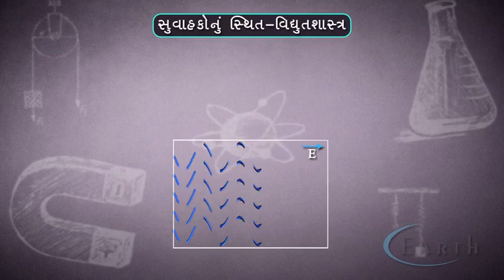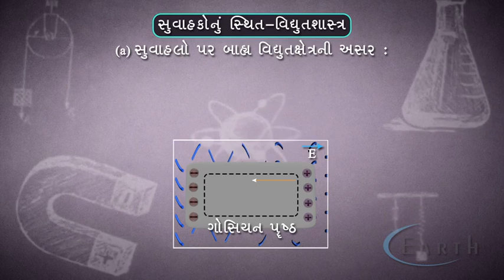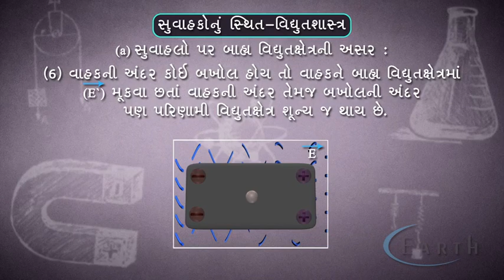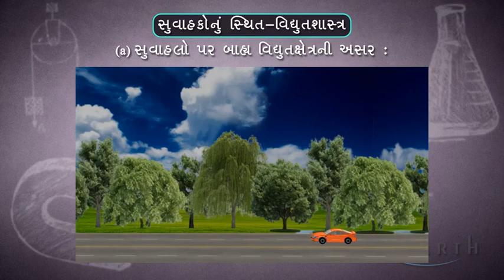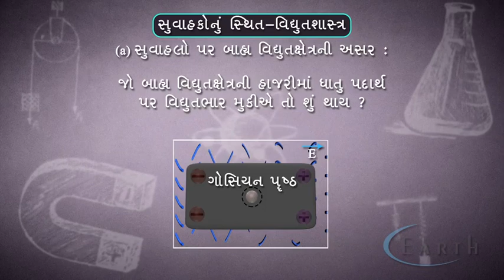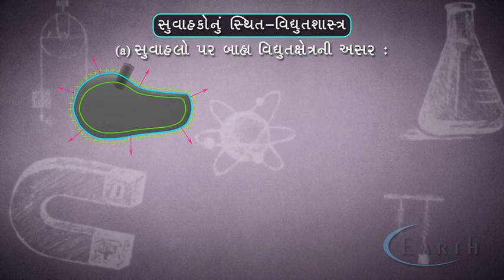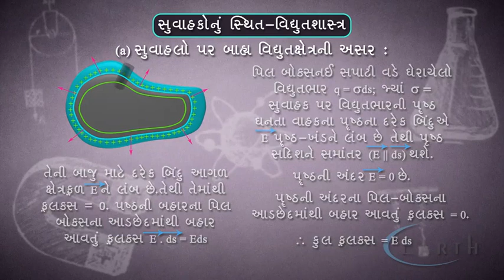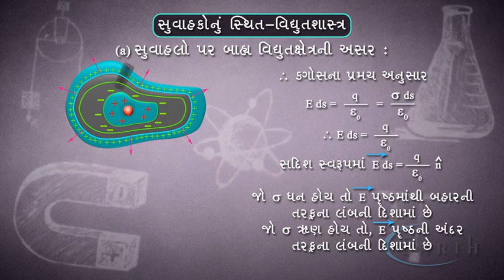Electrostatics of Conductors | સુવાહકોનું સ્થિત - વિધુતશાસ્ત્ર | 12th science physics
Electrostatics of Conductors
સુવાહકોનું સ્થિત - વિધુતશાસ્ત્ર
Electrostatic Potential And Capacitance
12th science physics

 the rules of conductors so you can solve problems.  If you still wonder why charges like pointy bits, please view my video (and the ensuing glorious discussion with other nerds in the comments) right hurre:

Class :12th,  Subject : Physics,  Topic:-Behavior of conductor in electrostatic field,Electric field inside charged conductor is zero,Electric field is always perpendicular to surface of conductor.